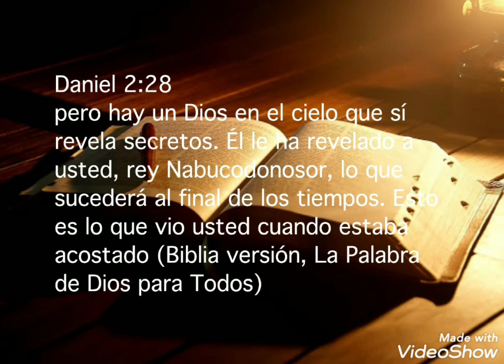La imagen (1a. Parte)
Daniel 2:28 pero hay un Dios en el cielo que sí revela secretos. Él le ha revelado a usted, rey Nabucodonosor, lo que sucederá al final de los tiempos. Esto es lo que vio usted cuando estaba acostado (Biblia versión, La Palabra de Dios para todos)